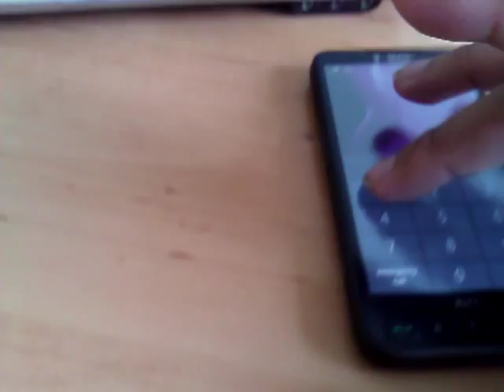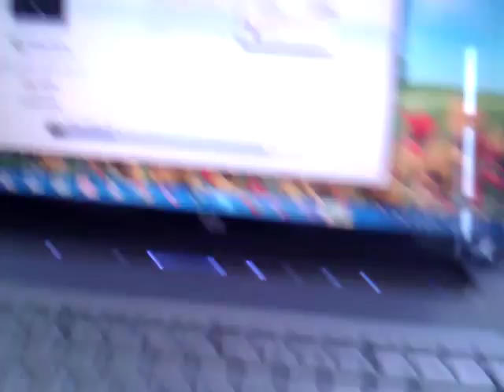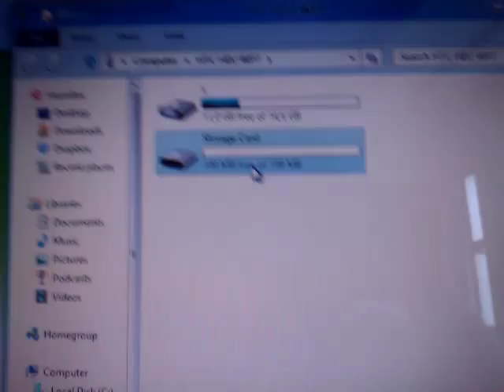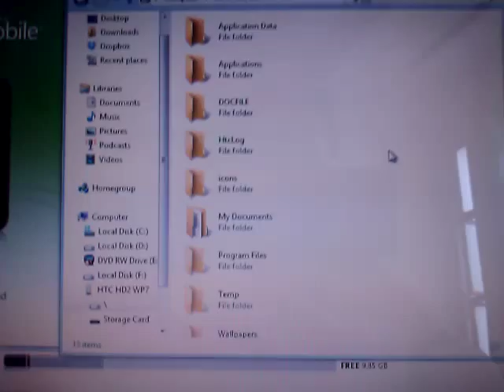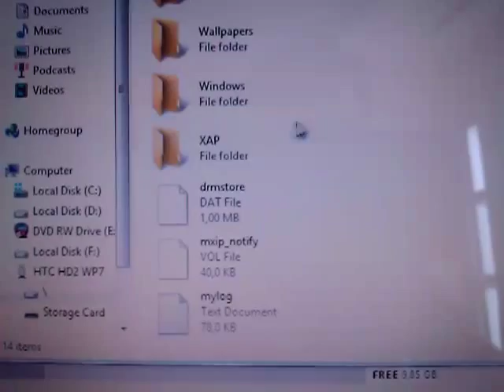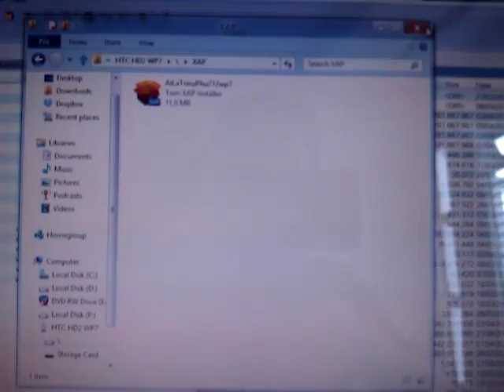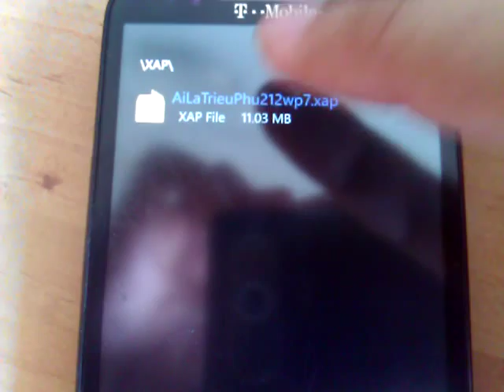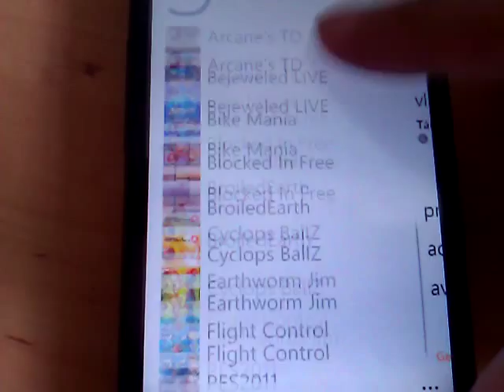Storing XAP in phone and install it directly on WP7 HD2 by connecting to WMDC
ROM: HD2 Pdaimatejam Rom Wp7.5 Tango 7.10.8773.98 v7.8
Connect your HD2 WP7 to Windows Mobile Device Center just like a normal Windows Mobile device, copy XAP (or, if you want, any other type) to your storage card, store it there and install it right on your phone without connecting to computer again.